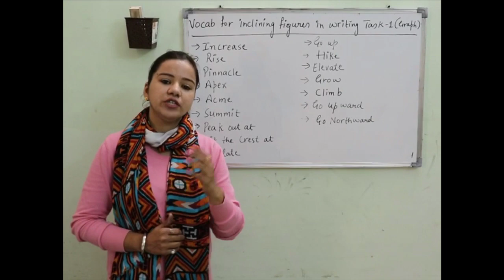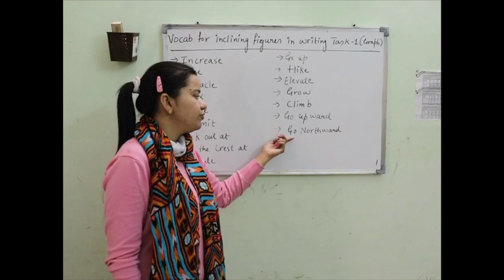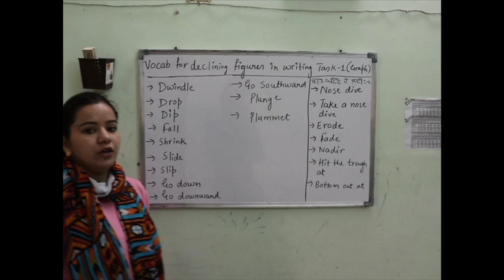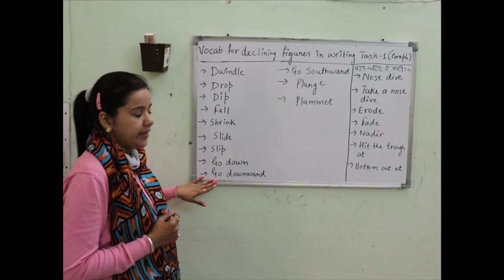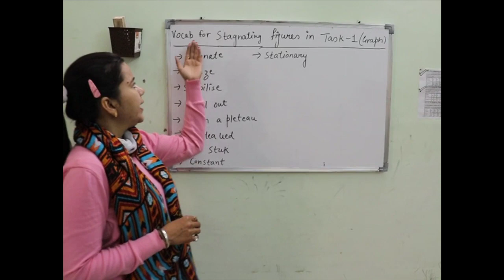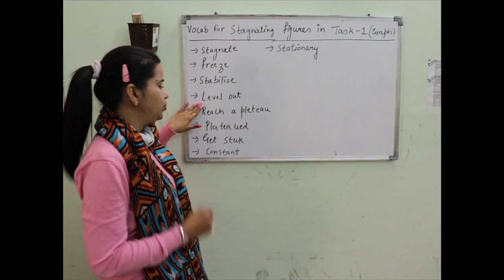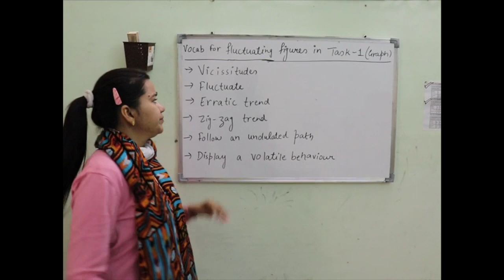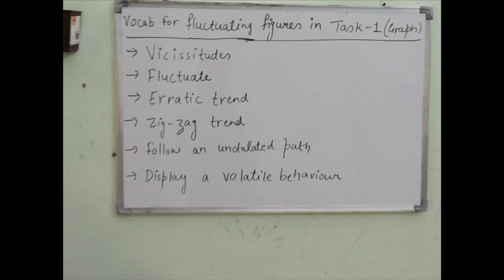Vocab for Writing Task 1 Graph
Vocab for Increasing/Decreasing/fluctuating in IELTS Graph